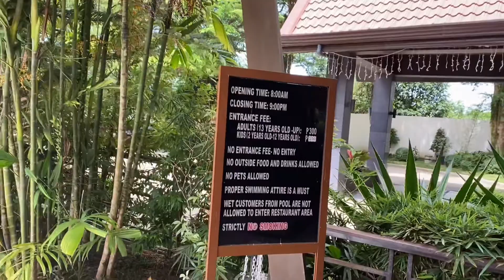PRE-WEDDING CELEBRATION OF ROEL & MARCHIE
-Awesome Food
-Room Tour
-Swimming Pool and
-Fun Games,
all in one at the reception.